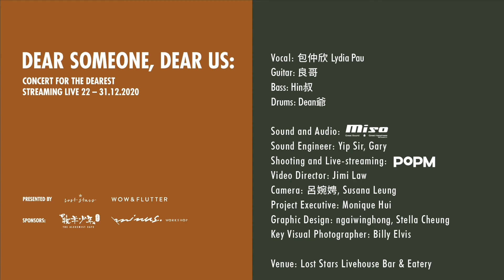[The midnight I think of you - Lydia] -DEAR SOMEONE, DEAR US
DEAR SOMEONE, DEAR US: concert for the dearest streaming live
Presented by Lost Stars Livehouse Bar & Eatery and wow and flutter

The midnight I think of you - 包仲欣 Lydia Pau
曲: 包仲欣 Lydia Pau
詞: 包仲欣 Lydia Pau